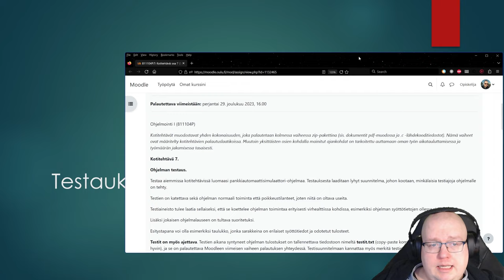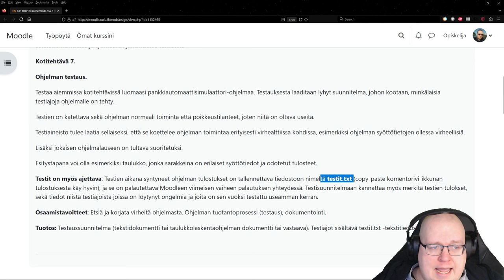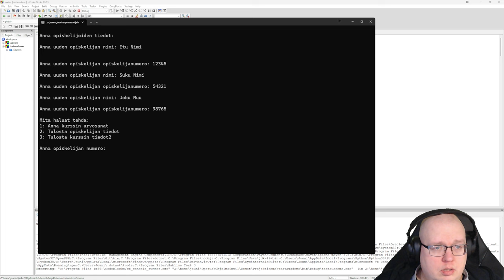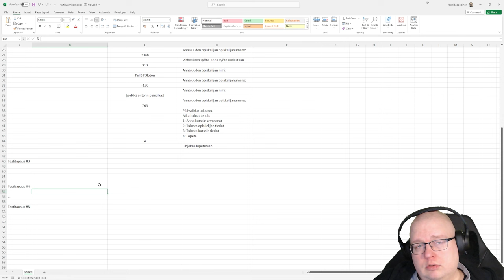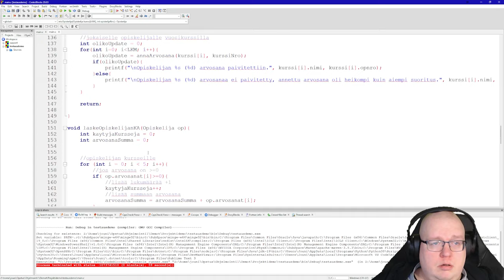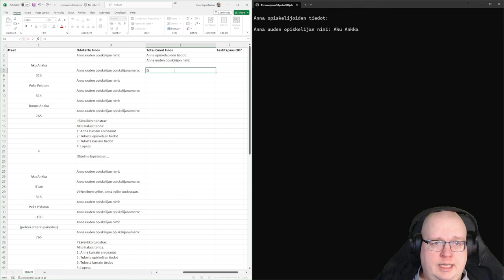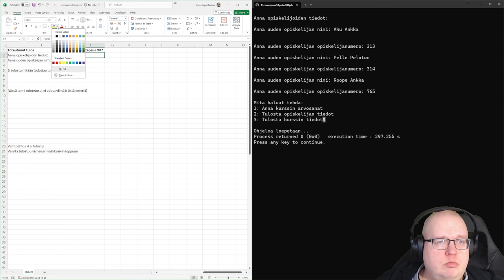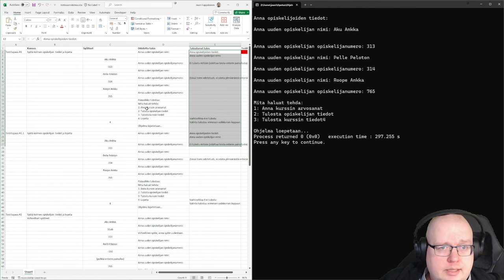Ohjelmointi 1 - Testaus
Demo ja selvitystä kotitehtävän osaan 7 liittyen: Mikä on testauksen tavoite? Miten testejä suunnitellaan? Miten testaus toteutetaan ja miten sen tulokset kirjataan ja raportoidaan?